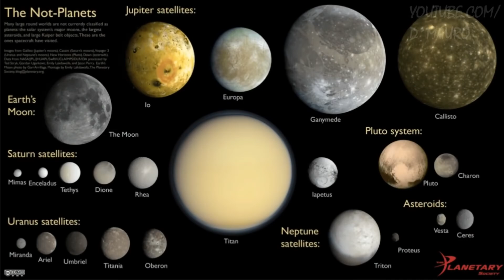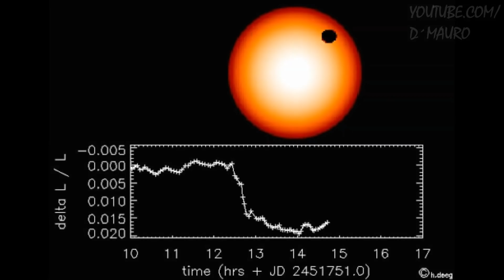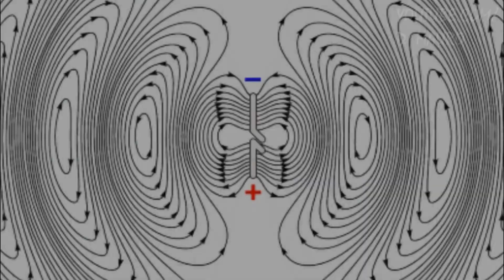Astrónomos de la NASA acaban de Descubrir la Primera EXOLUNA habitable "PANDORA EXISTE"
Astrónomos de la NASA y de otras agencias espaciales alrededor del mundo
han descubierto el primer satélite natural de un exoplaneta a miles de años luz de la Tierra. Este inusual hallazgo convertiría a este objeto en la primera luna detectada en otro sistema estelar. Así que se trata de algo histórico y sin precedentes para la comunidad astronómica. La denominada Exoluna, que se estima que tiene el tamaño de Neptuno, se encontró en órbita alrededor de un planeta gigante gaseoso de nombre Kepler-1625b a una distancia de 8.000 años luz de la Tierra.